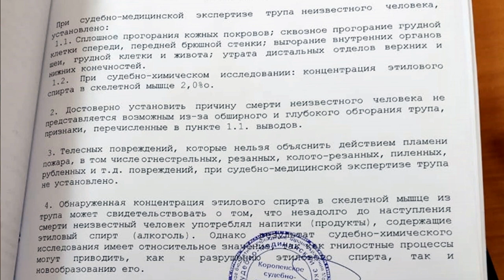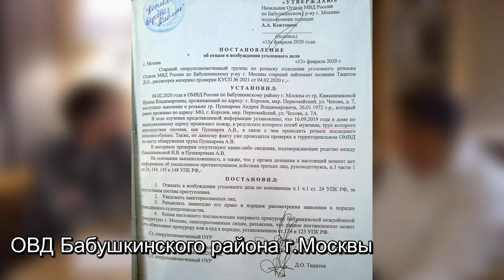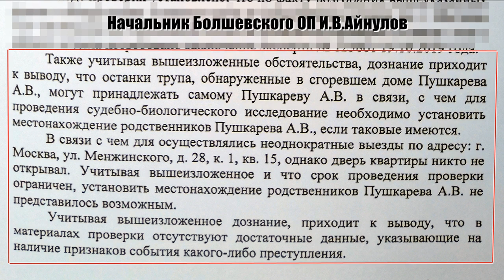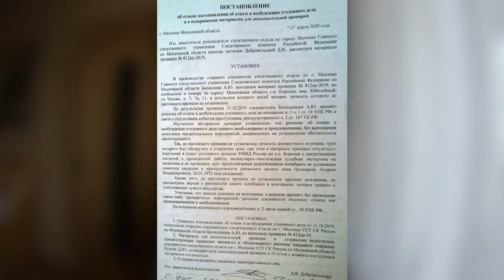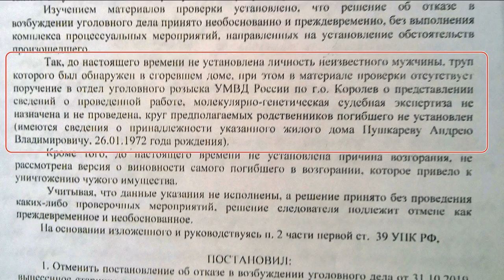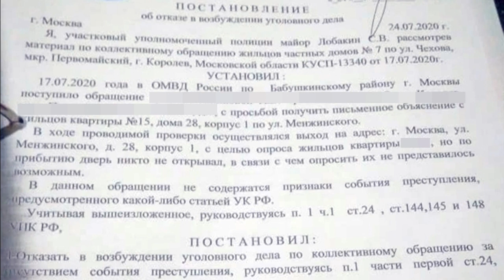Человек сгоревший в Королёве продал свою квартиру. Он жив, погиб или убит? Полиция и СК бездействуют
ВНИМАНИЕ!!! ЧЕСТНЫЙ КОРОЛЁВ РАЗЫСКИВАЕТ РОДСТВЕННИКОВ АНДРЕЯ ВЛАДИМИРОВИЧА ПУШКАРЁВА - подробности в видео.

В ночь с 16 на 17 сентября 2019 года, в своем доме в Королёве, во время пожара, предположительно погиб Андрей Пушкарёв, недавно вступивший в наследство (труп так и не был опознан). Родственников у него не осталось. Спустя несколько месяцев А.Пушкарев, который мог быть убит, неожиданно подписал доверенность и продал свою квартиру. Затем квартира была перепродана. Налицо факт мошенничества.

В ситуации не собираются разбираться МВД, Следственный комитет и Прокуратура, явно затягивая дело. Не исключено, что представители правоохранительных органов сами являются соучастниками "чёрных сделок" или же покрывают преступников действующих в сфере недвижимости.

А может Андрей Пушкарев действительно жив, скрывается и продает свою недвижимость? Тогда кто же погиб в его частном доме?

Честный Королёв помогает жителям соседних домов, полностью или частично пострадавших от пожара, восстановить истину и подключается к расследованию.